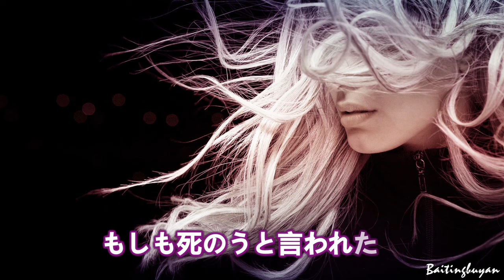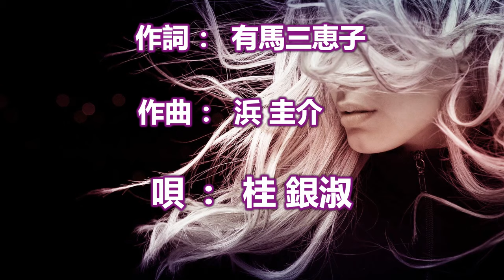行きずり～唄 桂 銀淑 (韓国出身の女性トロット歌手、演歌歌手である。多くの音楽賞を受賞。)